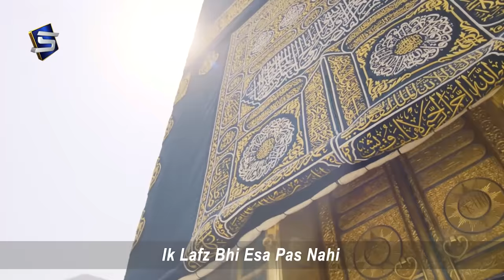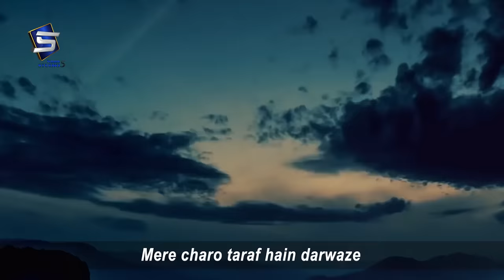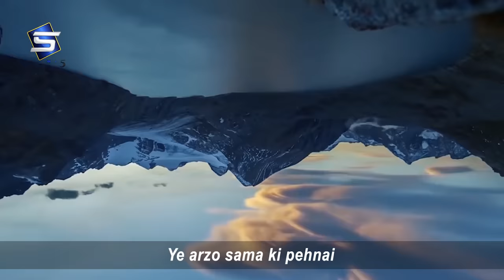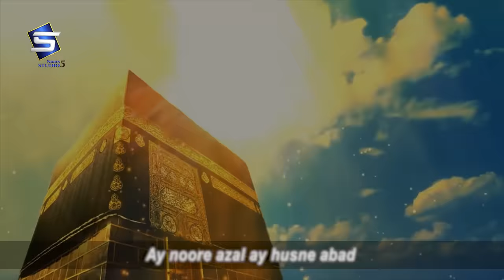Heart Touching Hajj Kalam | Mola Hazir Hu Main | Hajj Naat | Studio5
Heart Touching Hajj Kalam | Mola Hazir Hu Main | Hajj Naat
ARTIST: Ajmeri Brothers
LABEL : Studio5